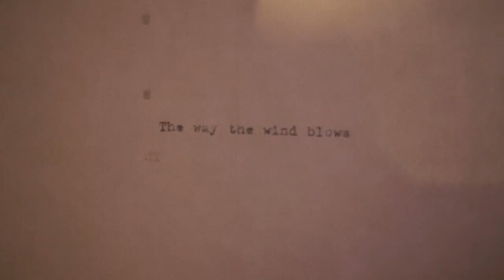Susy Sun - The Way The Wind Blows (live off the 101)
Filmed live in Hollywood, CA off the historic 101 Freeway.
Look closely and you can see the car lights like fireflies, flashing by in the back window.

Susy Sun new LP coming soon.

filmed & edited by Chris Lobe
audio engineering by Benjamin Greenspan

Trevor Sohnen on Guitar
Andy Fischer-Price on Bass
Seth Sylvestor on Drums
Susy Sun on Piano & Vocals

The Way The Wind Blows

I wanted to love you the same
as you loved me
but something always pushed me away
you were always one step ahead
of my heart
I was left feeling ashamed

Sometimes love
is not enough
it sails away and it's rough
but you gotta trust
south ain't bad if you grow

I can't be with you anymore
but I am strong

I wanted to look back and laugh
at chaos
It's still clear as a photograph
you built a wall to forget
the mess we made
hit rewind, record over this cassette

Sometimes love
is not enough